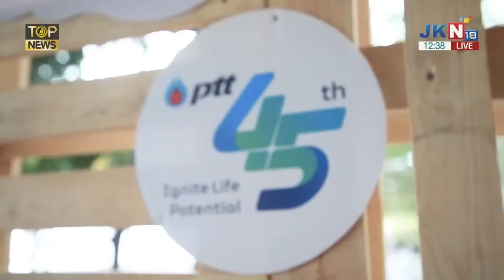บริษัท ปตท. จำกัด (มหาชน) และ มูลนิธิยังมีเรา เปิดโครงการ Kids Eco Camp เยาวชนรักษ์โลก